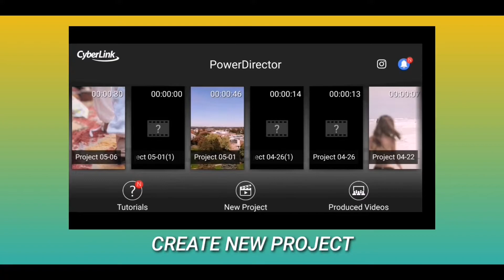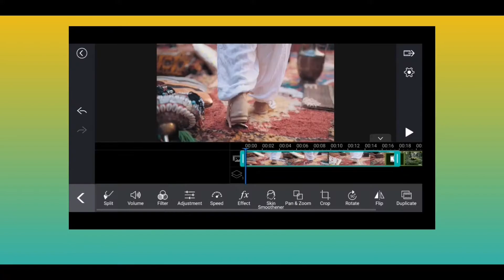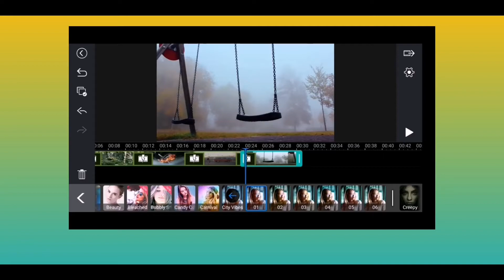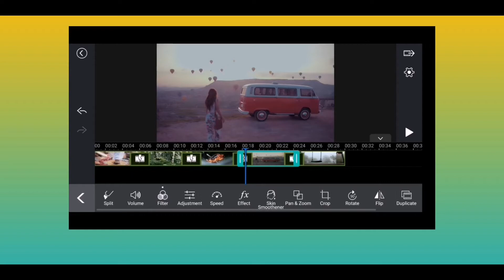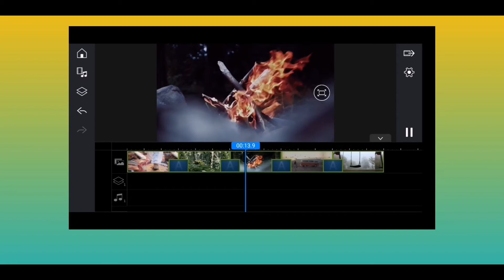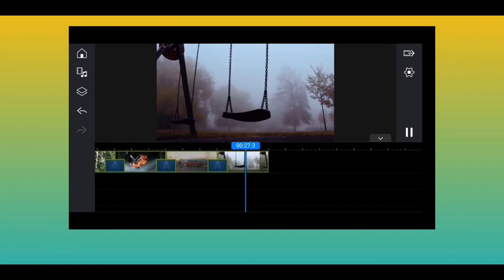Cinematic color grading | POWERDIRECTOR🔥👌